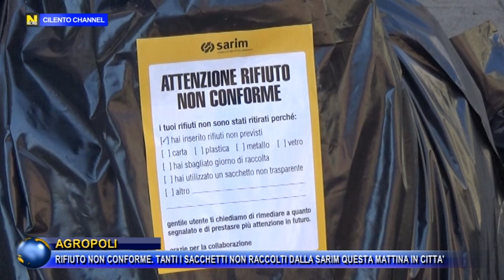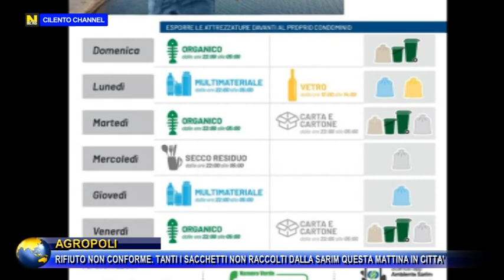AGROPOLI, RIFIUTO NON CONFORME. TANTI I SACCHETTI NON RACCOLTI DALLA SARIM QUESTA MATTINA IN CITTA'.